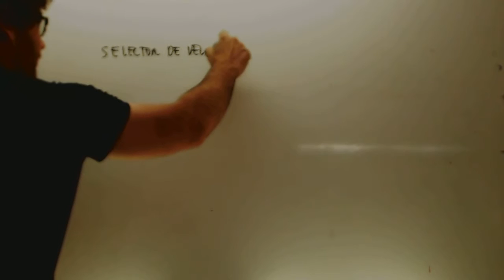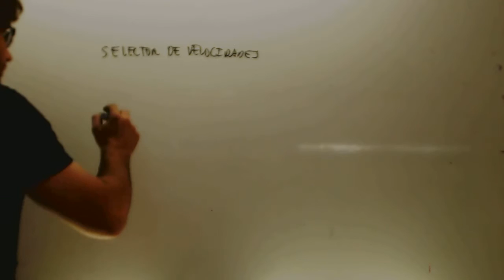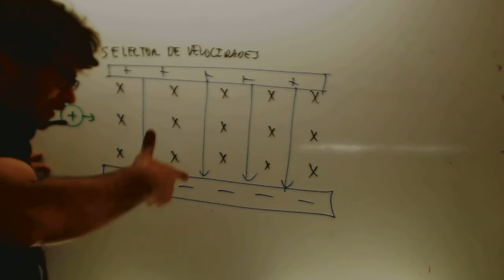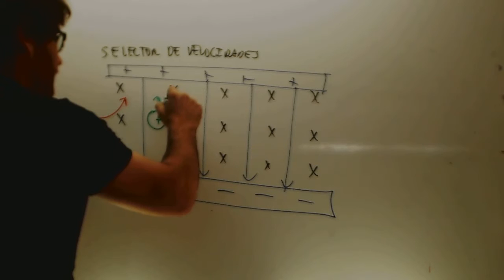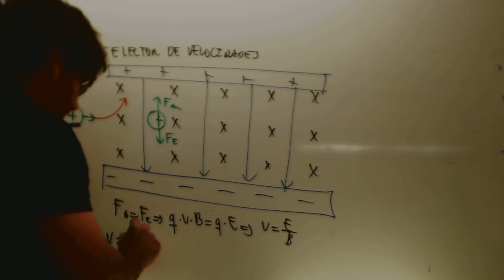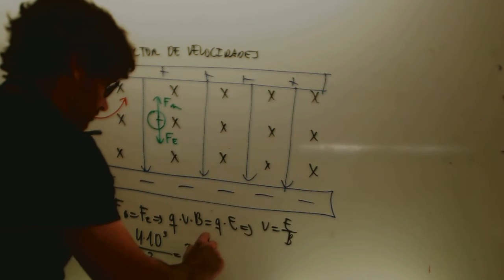Selector de velocidades Fisica 2 Bachillerato Academia Usero Estepona